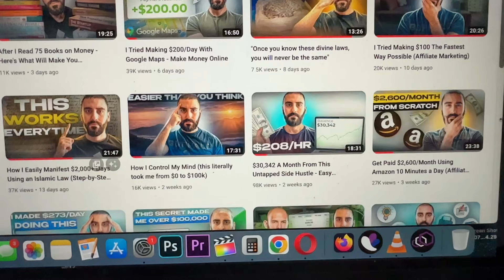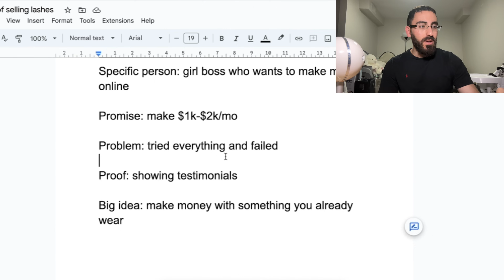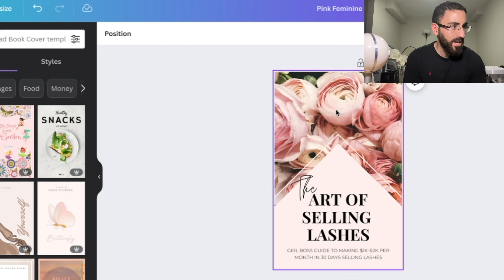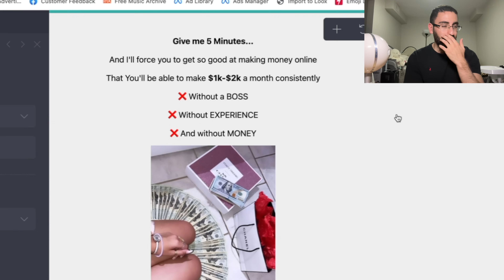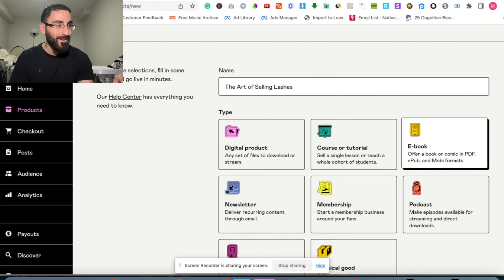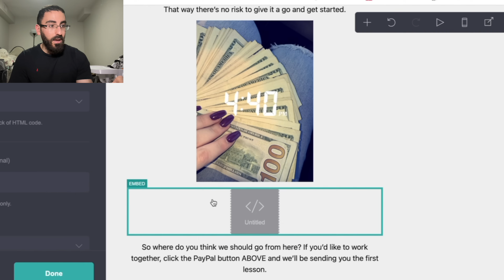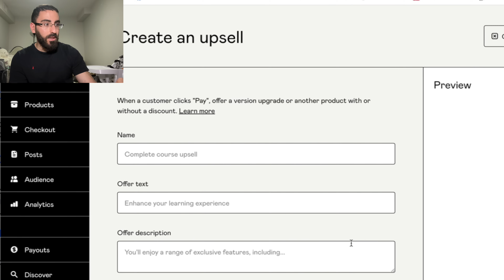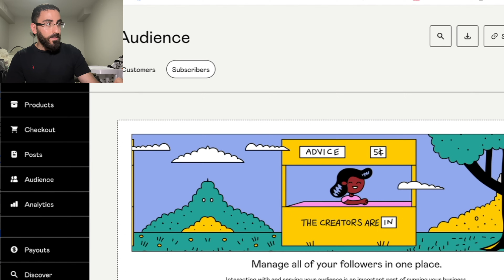How to Make an Extra $1,500/mo Selling eBooks (FREE COURSE) | STEP BY STEP | NO SHOPIFY | NO ADS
QUICK COURSE on how to make an extra $1,500/mo selling ebooks.

timestamps:
0:00 - my friend wanted to know this
0:42 - picking my specific person
2:14 - raw marketing material
3:29 - how i came up with title
4:59 - creating the book cover
7:22 - creating the sales letter
10:34 - where to add your ebook
11:17 - how to price the ebook
13:26 - adding the product on gumroad
14:04 - how to WRITE the ebook
16:00 - how to make unlimited money
19:08 - how to get traffic
19:57 - how to make more unlimited money lol